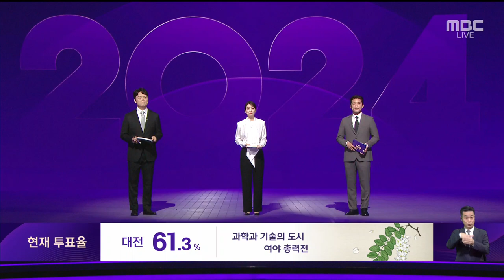1st OP | MBC South Korean Legislative Elections Vote 2024